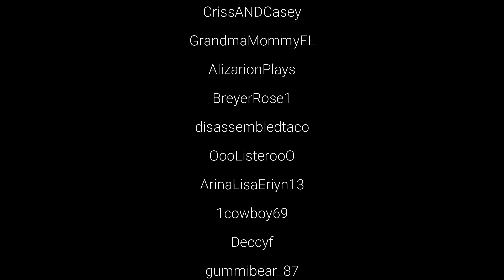Twitch Clips 2020 & a BIG Thank You | Live Stream Highlights | Minecraft Journey | You are AMAZING!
In this video… I share my Twitch clips from 2020 and say a BIG thank you to everyone who has supported me on what has been a very scary but very fulfilling journey, not only with Minecraft but with my mental health too.
One thing that has shone through every step is how amazing the Twitch and Minecraft community is. Without you guys, it would have been so much harder. I may only have made small steps and still have a long way to go but I DID do it and will continue my journey in 2021! I hope this video encourages others to do the same.

Believe in yourself. You are AMAZING!!

 Live Stream Highlights | Minecraft Journey
Set that bell to ringing to stay up to date *🔔ding-a-ling*! I read all comments. Happy to take suggestions for build and play ideas. More Minecraft content and other games coming soon! You wonderful people watching are my reason for making videos🧡

I make gaming, crafting and money-making videos. Website and shop coming soon! Discord coming soon! Live stream schedule coming soon! Watch this space!!

NOT AN OFFICIAL MINECRAFT PRODUCT. NOT APPROVED BY OR ASSOCIATED WITH MOJANG.